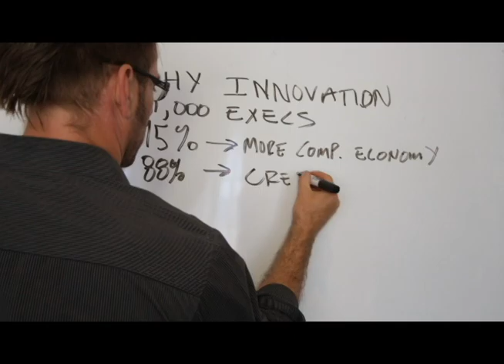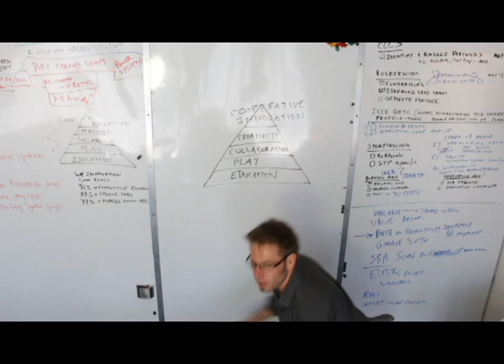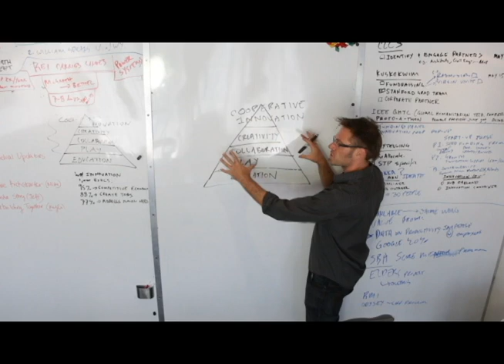Cooperative Innovation Online